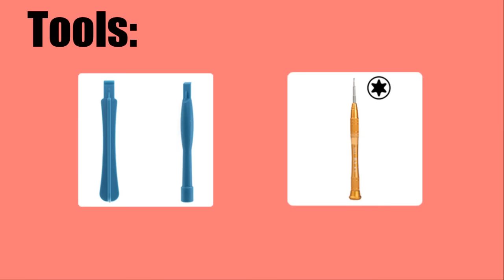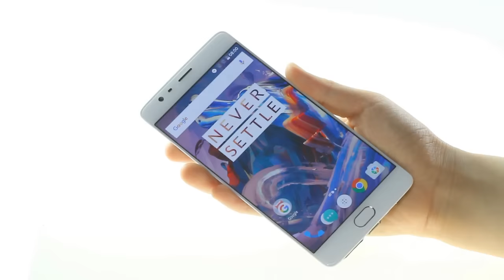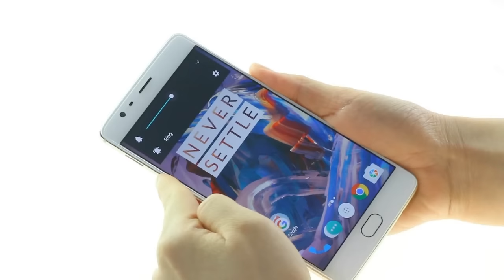How to remove/replace rear cover for OnePlus 3?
This video shows you how to replace the scratched rear cover of OnePlus 3.Get new rear cover replacement of OnePlus 3

The back cover of OnePlus 3 is made of a solid block of aluminum.This back metal panel comes with a alert slider of vibration motor,side buttons and camera lens.Even the OnePlus 3's rear housing is made of metal,it could be scratched unavoidable.

If your OnePlus 3 back panel get scratched,bend,damaged or deformed? Wanna fix and replace rear housing for Oneplus 3(OP3)?Come here to know how to repair the back housing of OnePlus 3 for changing a new one. If your photos get smudge or blurry repeatedly,you can check the lens first.

Contents:
1. Remove back cover.
Then make sure the screen works perfectly.
3. Install back cover.